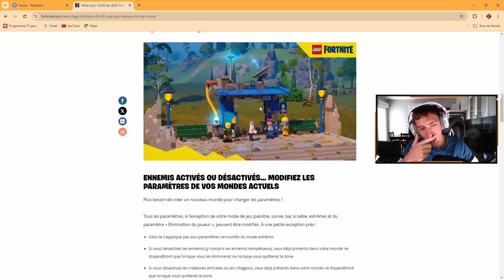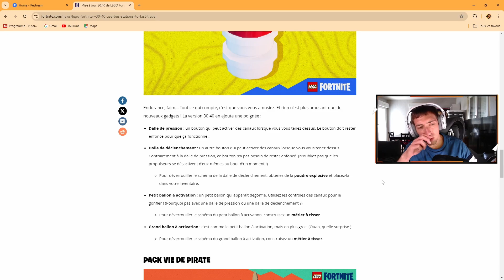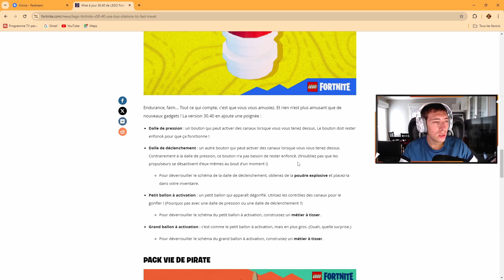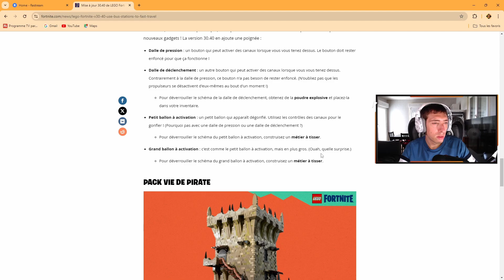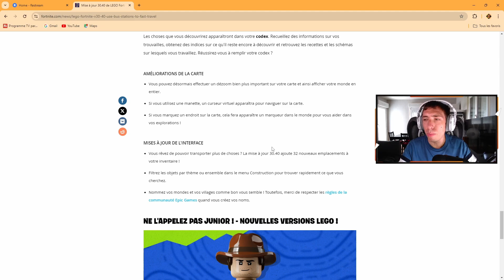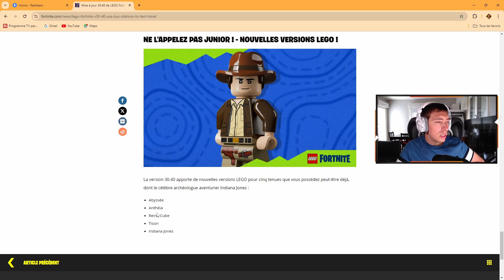Fall Guys est arriver sur fortnite, tout savoir sur la mise à jour 30.40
Dans cette vidéo je vous montre toutes les nouveautés de la mise à jour de fortnite 30.
40, avec l'arriver de fall guys dans le batlle royale et le créatif, sur le lego on a des nouveaux gadjet un véhicule ( kart de course ), et l'arriver du bus de combat qui va nous permettre de ce déplacer plus vite entre les biome .

défis de la chaîne, atteindre les 500 abonnés pour le 1er janvier 2025 !

ma page instagram pour savoir toutes les vidéos qui vont sortir + des mini vidéos inédite

je suis en live toute les semaine sur youtube et twitch